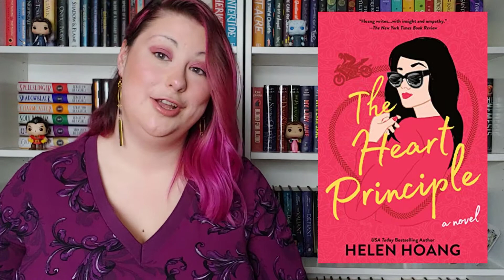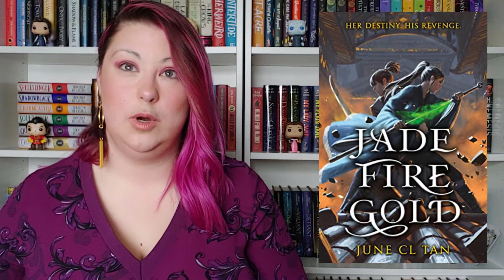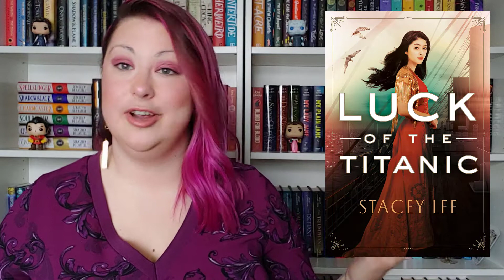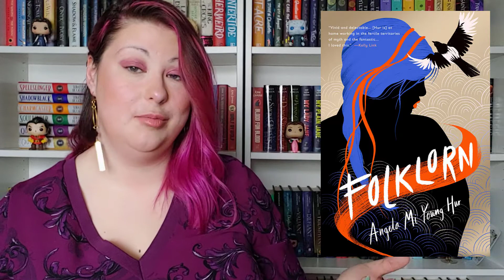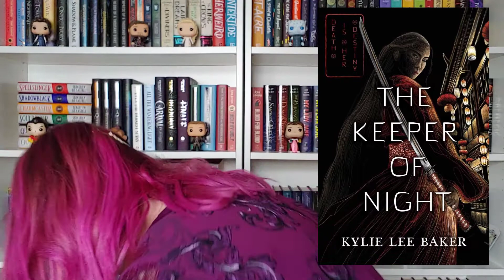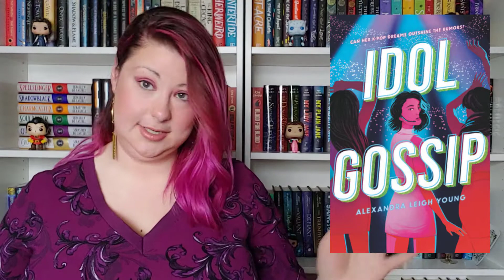Upcoming Releases from Asian Voices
Litsy: @SassenachTheBookWizard
The Forest of Stolen Girls by June Hur (20 April 2021)
Girls of fate and Fury by Natasha Ngan (2 November 2021)
The Ones We're Meant to Find by Joan He (4 May 2021)
The Keeper of Night by Kylie Lee Baker (12 October 2021)
Dial A for Aunties by Jesse Q. Sutanto (27 April 2021)
Not Here to Be Liked by Michelle Quach (19 October 2021)
Eva Evergreen and the Cursed Witch by Julie Abe (3 August 2021)